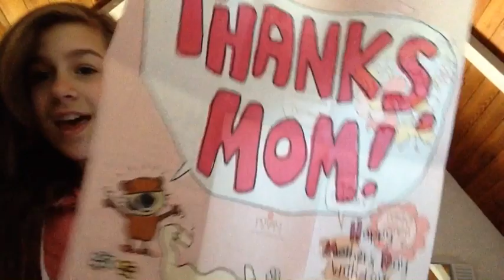Mother's Day Shopping! OMMyGoshTV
Who knows!

|Monday|
Madison | 12 | USA

|Tuesday|
Katherine | 14 | USA

|Wednesday|
Loray | 12 | Canada

|Thursday|
Leigh | 13 | USA

|Friday|
Carly| 14 | USA

|Saturday|
Paige| 12 | USA

|Sunday|
Bella | 12 | USA